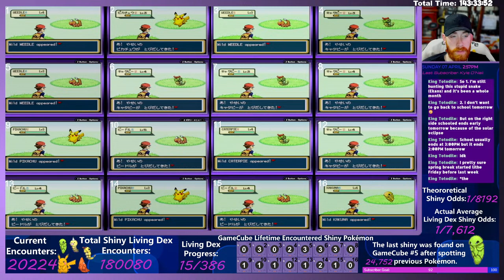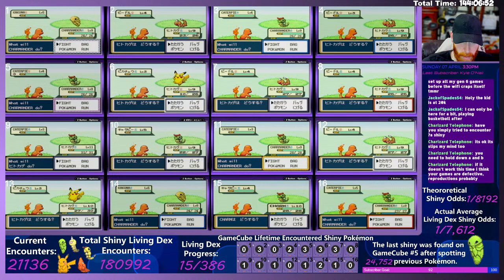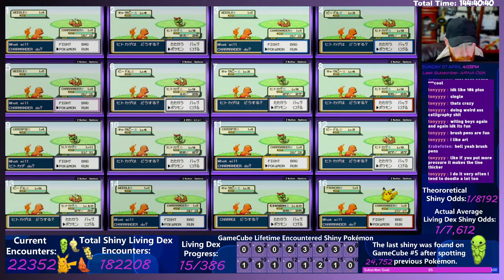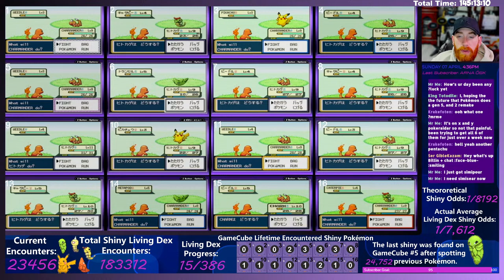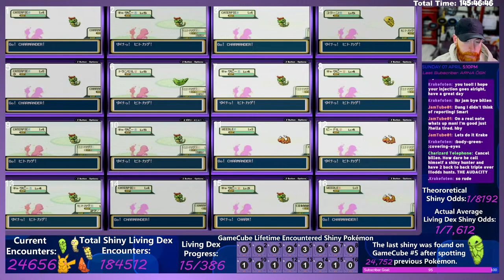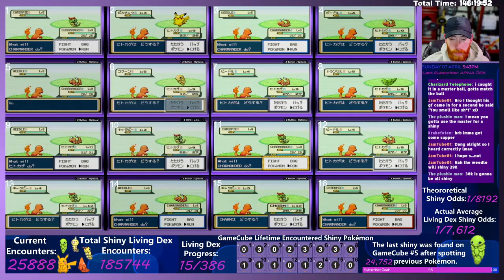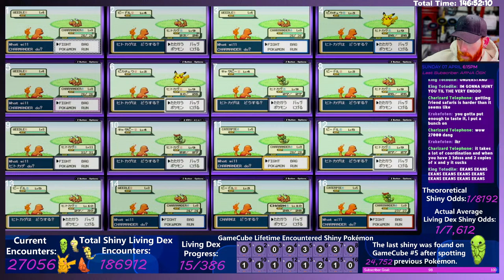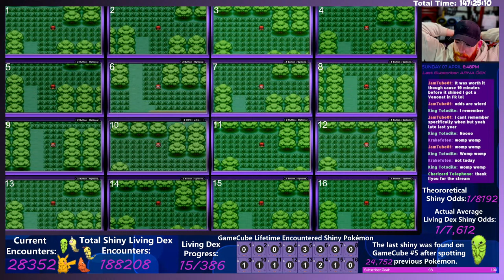Shiny Hunt And Chill - FireRed/LeafGreen Viridian Forest (Shiny Living Dex)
We're almost at triple odds for the 2nd time in a row! The rules for the playthrough are as follows.  I must obtain ALL possible pokémon BEFORE each badge, challenging the elite 4, and/or other checkpoints that are game specific.

All pokémon must be obtained by use of a single game. Thus, you don't need to get unavailable version exclusives, nor pokémon that evolve through trade. Generally, no glitches should or will be used.

My twist? Glad you asked! This Professor Oak Challenge will be done on 16 games at once, all controlled by a single Wavebird Gamecube controller. We will use all 16 games in order to accumulate a shiny Pokédex for the main save file. In doing this, I will complete 16 save files simultaneously, so we hope.

Billen